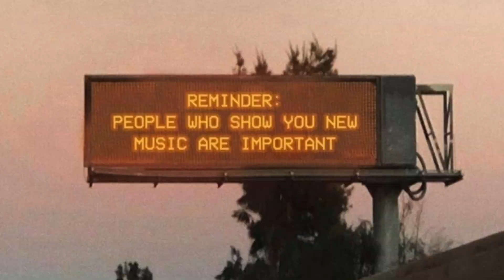A Memory of Okinawa, Hawaii and Easter Island// Hardware Jams Weekend Challenge - Islands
2022 awkesome (Silvio Vantadoro)

Actually I don’t like this genre that much, nor did I ever made a Reggae track… but is it?

Anyway, jam is inspired by my trip around the World in 2019 incl. Okinawa, Hawaii and Easter Island

Telf Telf
The theme this week involves “islands”. Take any island or group of islands as your inspiration. The inspiration can be musical… reggae, calypso, Hawaiian slack key guitar, English donk…. or maybe the inspiration is thematic… based on a feeling you got when you visited the Falklands in 1982… or Manhattan in 2001… maybe you have a rare synth manufactured in the islands of Japan… maybe the “Maltese Falcon” inspires some lyrics about a hard-boiled private detective… whatever! You get the idea… pick an island and let it guide your jam.
Same rules apply as always…
Jams made only this weekend and keep them under 5min, preferably less.

iPhone Pro 13 (Cam) with Analog Heat MKII (X32 feed)
MacBook Pro (Cam)